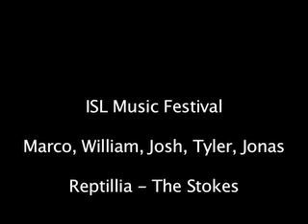ISL Music Festival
A cover of Reptillia - The Stokes

Marco - Bass, William - Vocals, Guitar, Tyler - Lead Guitar, Jonas - Guitar, Josh - Drums